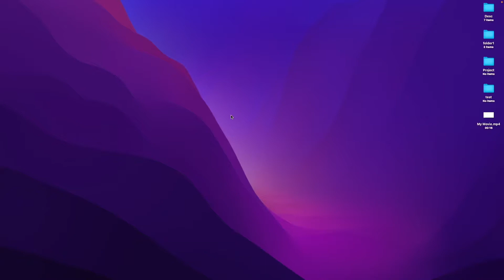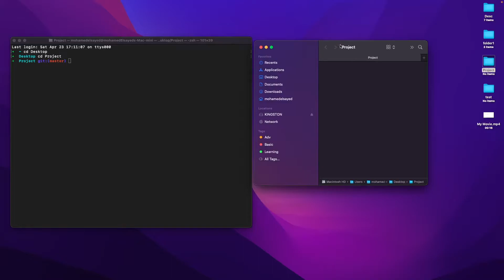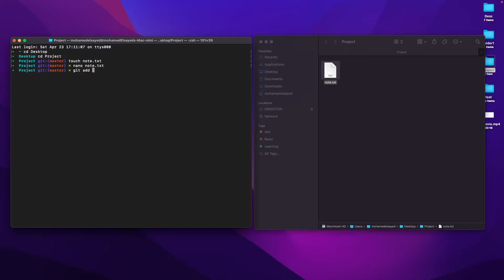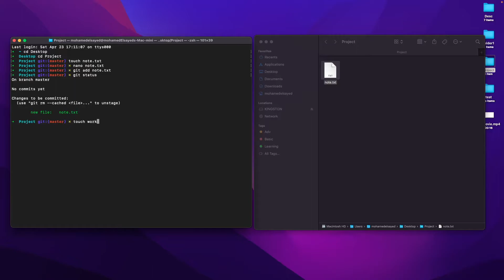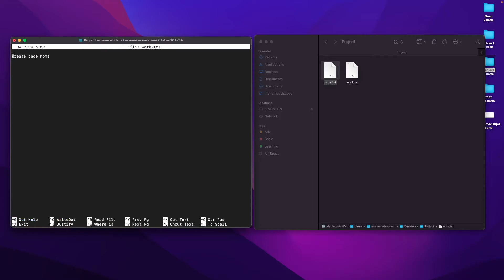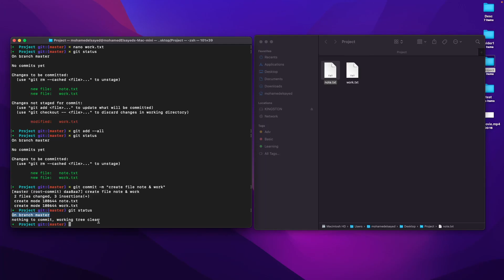[Learn Git & GitHub in Arabic 2022 ] #8 Add files to the repository using Git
موضوعنا اليوم عن  إضافة الملفات على المستودع  باستخدام الجيت